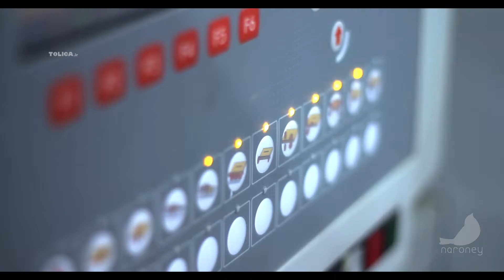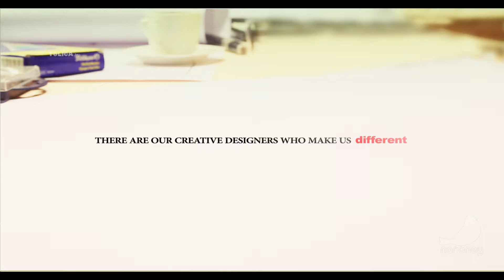2016 - Tolica Wood Industries | Promotional Video